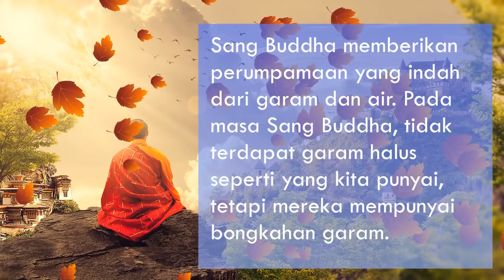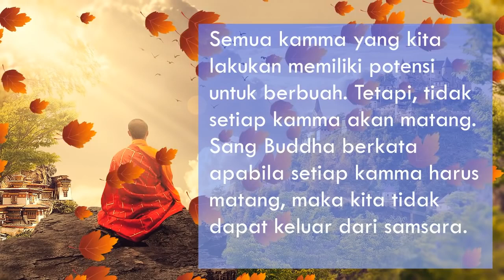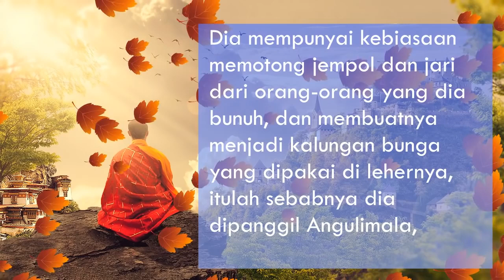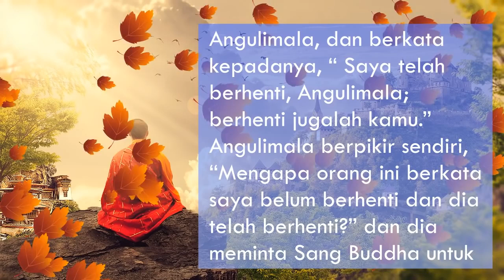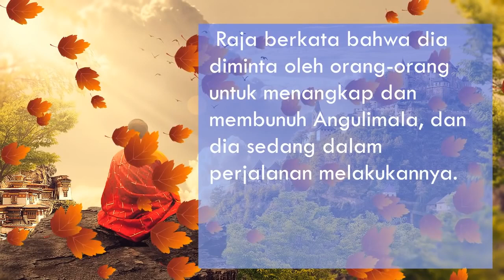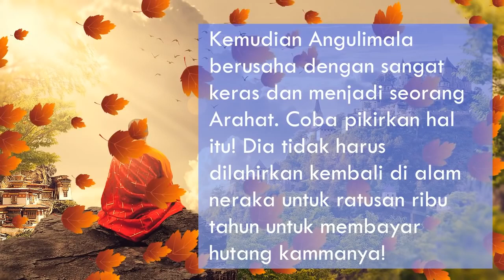Cara Menghapus Karma Buruk